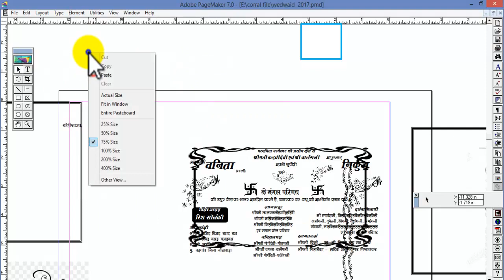unique wedding invitation sets the tone for your special day,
wedding card matter in pagemaker
 Creating Wedding card in Page Maker